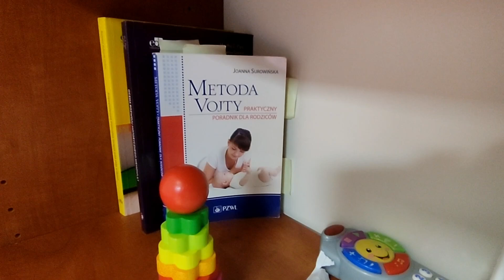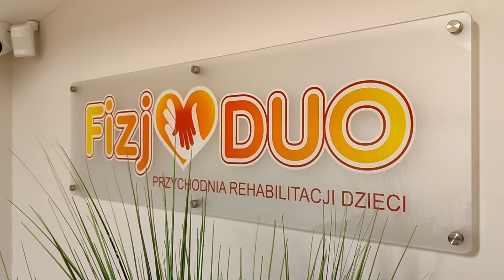Pierwsza rocznica powstania poradni FizjoDuo w Legnicy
Przychodnia Rehabilitacji Dzieci FizjoDuo prowadzonej przez Caritas Diecezji Legnickiej świętuje rok od powstania.